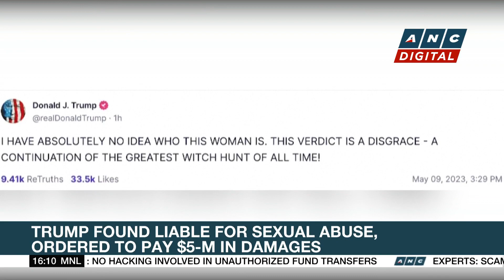Canada PM Trudeau: Canada 'will not be intimidated' by China's retaliatory expulsion of consul | ANC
Rundown: Canadian Prime Minister Justin Trudeau insists Canada 'will not be intimidated' by China.